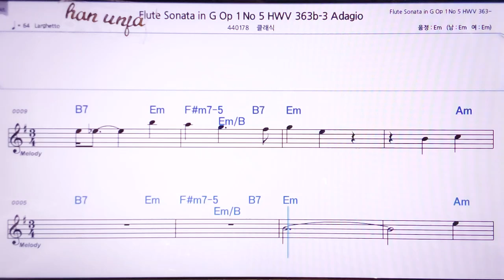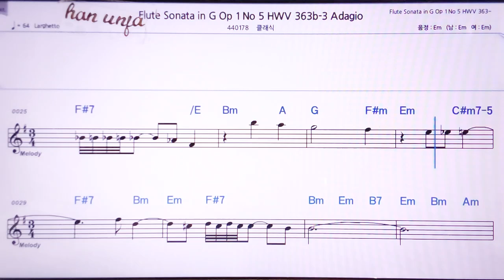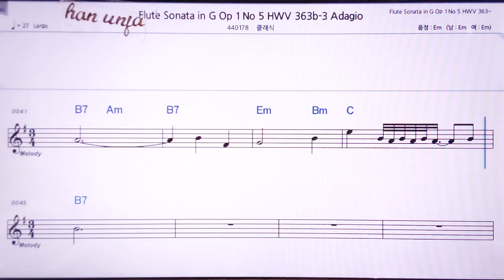💖 헨델 플루트 소나타 5-3/클래식 👍MR,노래방, 악보, 코드,Karaoke With Sheet Music